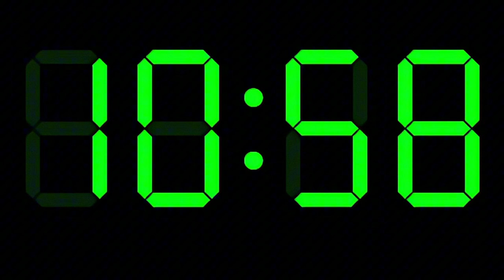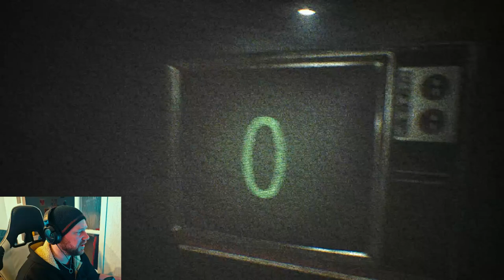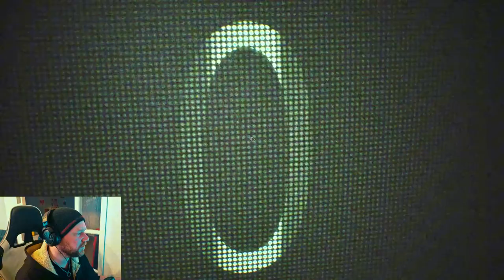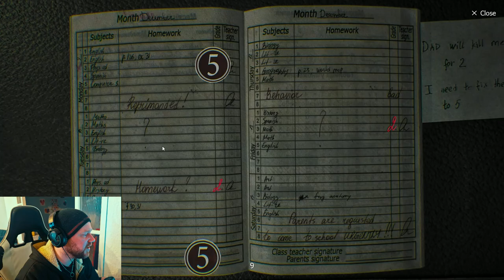10:59 - WHY IS HIS HEAD ON UPSIDE DOWN? - Indie Horror Game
Find out if 10:59 is the scariest indie horror game ever in this thrilling gameplay video. Watch as we uncover the chilling secrets of this terrifying game!